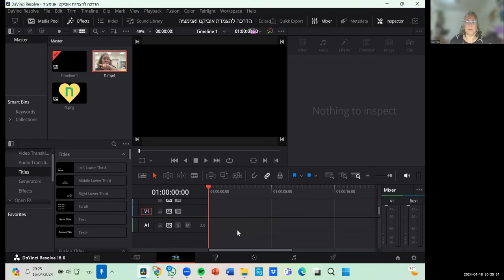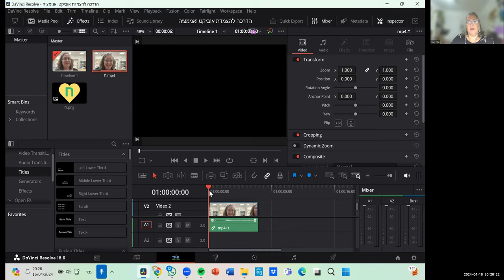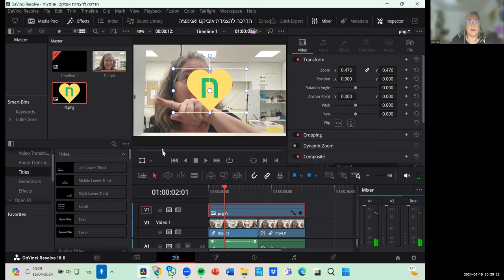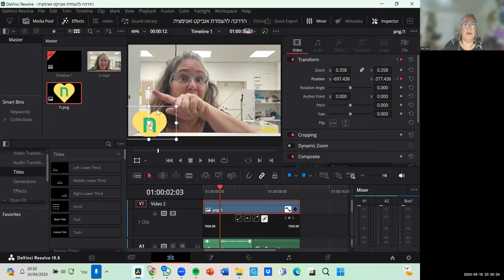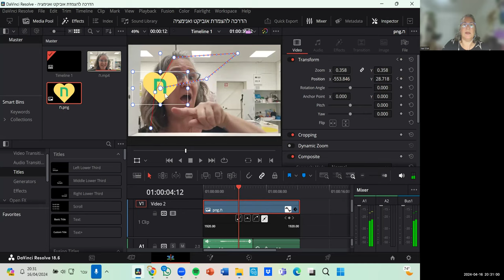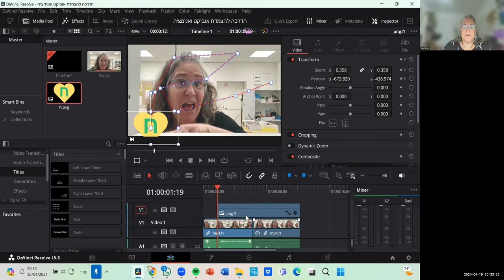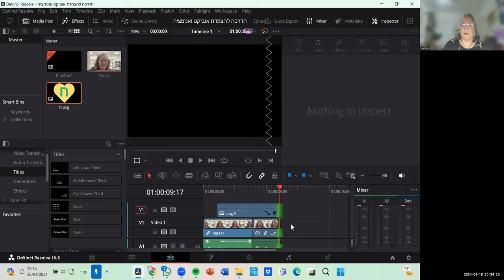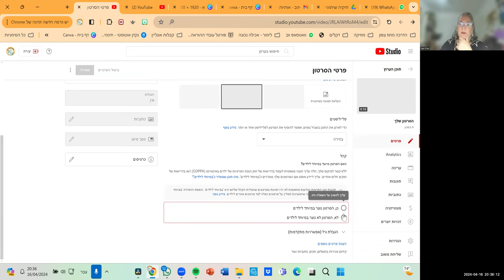Animate object along a path in DaVinci Resolve אנימציה עם תמונה או טקסט בתוכנת דה וינצ'י